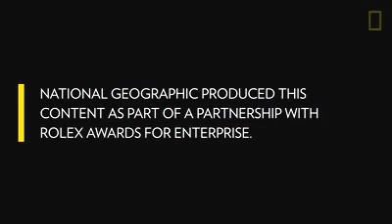Beauty Of Bangladesh || The Rolex Awards for Enterprise 40th Anniversary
Bangladesh is a country of rivers, with one of the largest fleets of inland boats in the world, and more than 60% of its people in some way relying on its waterways. Learn more with Runa Khan, and tune in to the Rolex Awards for Enterprise 40th Anniversary